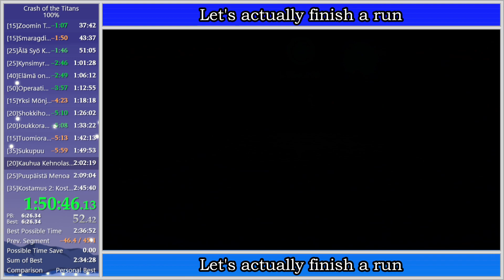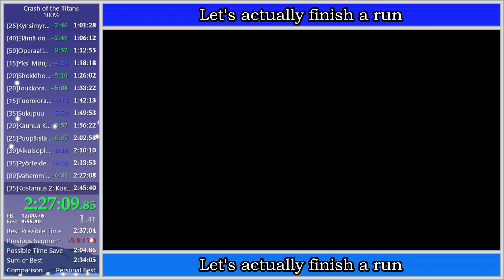Crash of the Titans 100% Speedrun in 2:36:59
Oh yea should probably put this on youtube too lol